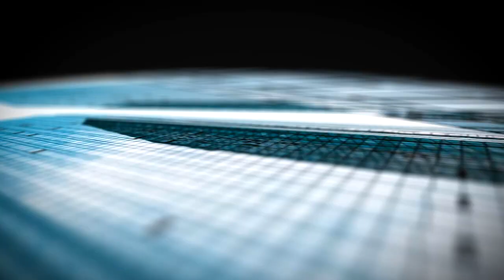Blue word City Announce 4.5 Marla Plots | Latest Updates By MD Sarfraz Gondal. Low Cost Project 2022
MD Sarfraz Gondal

In This video we will share Information  MD Sarfraz Gondal About Blue World City

Gondal Brothers Properties  is your one stop solution for all Real Estate problems  in Rawalpindi ، Islamabad. We started serving  and made our own identity in Market because of our best consultancy deliverance. People visit us for investments opportunities, rental options, purchases of shops, offices apartments, residential plots, commercial plots, houses and much more. Many of our overseas clients from overseas especially Saudi Arabia (KSA), UAE (Specially Dubai), Qatar UK, Germany, Norway, Canada, USA, and Australia prefer us because of our commitments and our satisfying solutions. We offer real estate consulting services in all CDA sectors and Housing Societies for residential and commercial real estate projects.

Islamabad Property
Development Progress
Islamabad
Rawalpindi
MD Blue world city
Overseas Block
General Block
Overseas block discounts
Overseas Block old rates
Overseas Block Balloting
Blue world city plots
Blue world city merging files
Blue world city Overseas Block Balloting
 MD Sarfraz Gondal